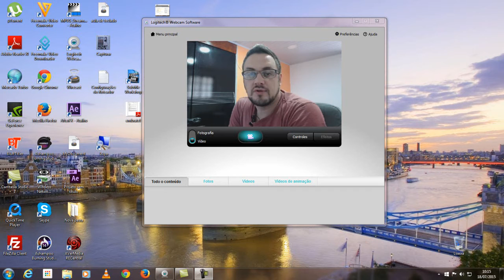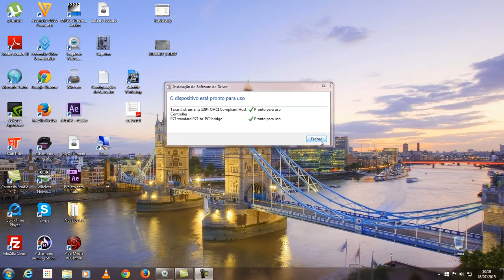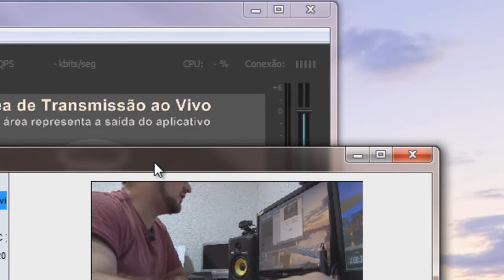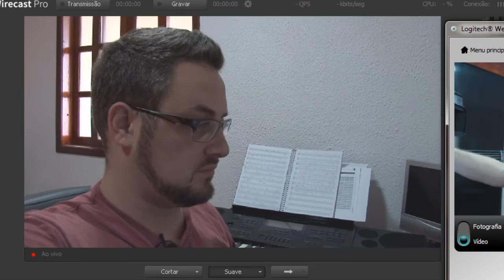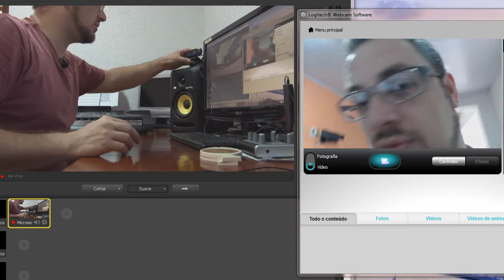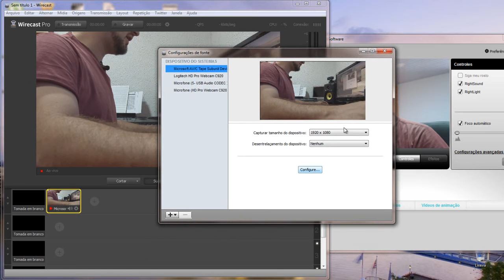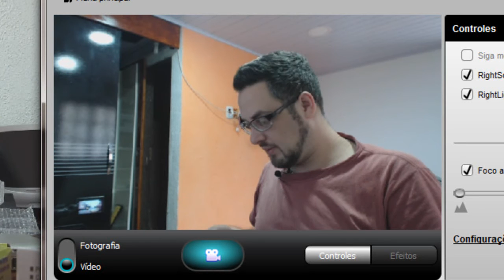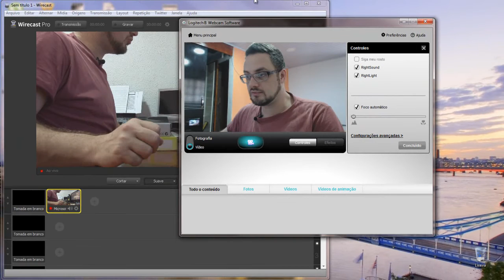Gravando no firewire em Full Hd 1080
Gravando em full Hd em 1080i com a camera ligada ao firewire.